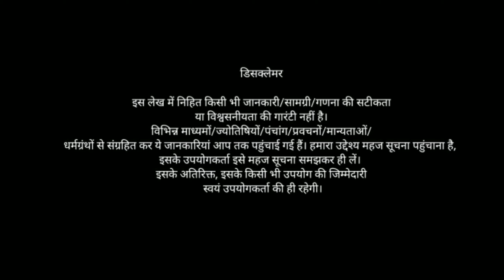दिवाली २०२२ कब है?दिवाली का शुभ मुहूर्त,पूजा की विधि,और महत्व।Diwali kitni tarikh ko hai,deepavali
What is the real date of Diwali in 2022?
What are the 5 days of Diwali in order?
How many days of Diwali 2022 Date?
How many holidays are there in Diwali 2022?
I diwali puja bhog diwali kalash sthapana shubh muhurat 2022 bhaidooj ki kahani dhanteras ki kahani diwali amavasya tithi 2022 diwali dinak 2022 happy diwali diwali decoration on diwali diwali lakshmi pujan vidhi amavasya tithi 2022 date time diwali katha diwali dhanteras kab hai diwali bhaidooj 2022 date time diwali goverdhan puja kab hai diwali pradosh kal muhurat 2022 divali laxmi puja muhurat 2022 dhanteras kab ka hai dhanteras 2022 me kab hai dhanteras puja vidhi dhanteras kitni tarikh ko hai bhaiyadooj kab hai bhaiyadooj kis din hai 2022 me govershan pooja kab hai
 दिवाली डेट टाइम मुहूर्त 2022 दिवाली मुहूर्त 2022 दिवाली तिथि व शुभ मुहूर्त पूजा विधि दिवाली तिथि व शुभ मुहूर्त दीवाली महानिशीथ काल मध्य रात्रि शुभ मुहूर्त दिवाली पूजा व लक्ष्मी पूजन विधि दीवाली पर्व का महत्व दीवाली क्यों मनाते है दीपावली शुभ मुहूर्त 2022 सम्पूर्ण जानकारी नवंबर में दिवाली कब है धनतेरस कब है 2022 गोवेर्धन पूजा कब है 2022 भाईदूज कब है 2022 भाईदूज पूजा विधि यम द्वितीया कब है लक्समी पूजा कब है 2022 में दीपावली कब है दीपावली कब की है दीपावली कितनी तारीख को है दीपवाली पूजा का शुभ मुहूर्त 2022 दीपावली कितनी डेट को है 2022 में दिवाली कब मनाई जाएगी दिवाली लक्समी पूजा का शुभ मुहूर्त क्या होगा दीपावली व्रत कथा दिवाली महत्व धनतेरस कब है याम द्वितीय कब है भाईदूज कब है धनतेरस पूजा का शुभ मुहूर्त २०२२ धनतेरस पूजा विधि |deepavali2022.
,diwali prediction,diwali 2022 prediction,vikram samvat 2079 start date,vikram samvat 2079 ka naam,vikram samvat 2079 panchang
5 days of diwali 2022,
diwali sale amazon 2022, days of diwali 2022